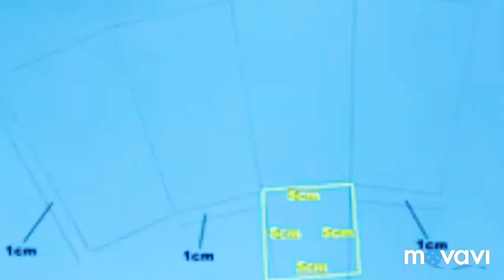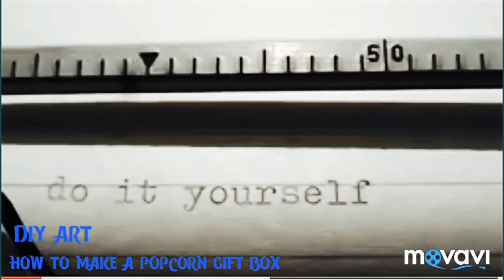[DIY ART] HOW TO MAKE A POPCORN GIFT BOX|Easy DIY Popcorn Box Snowman Craft| Free DIY Popcorn Box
To make a 🍿 popcorn box🎁, begin by means of drawing the template of a popcorn box onto a bit of cardboard or poster board. you may print out a template from the internet, or you may freehand your personal. Your template has to have 4 fundamental panels side-by way of-aspect that taper in barely at the bottom.

For every gift container, you'll want 1 gift container (I used a 6″ x 6″ x 2″ box) Tissue paper three spice jars Paper, washi tape, tags, cord and/or ribbons for labelling the jars 3 popcorn seasonings (recipes follow) Popcorn kernels. placing the box together is simple. Layer tissue paper along the bottom of the field.